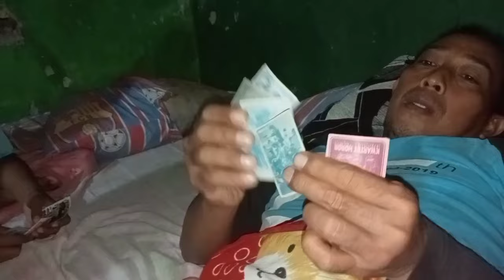PERMAINAN RUWET BERSAMA ANAK DAN SUAMI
Malam ini hujan lagi bos. ini suami dan anak main permainan yang lagi viral di kampung saya